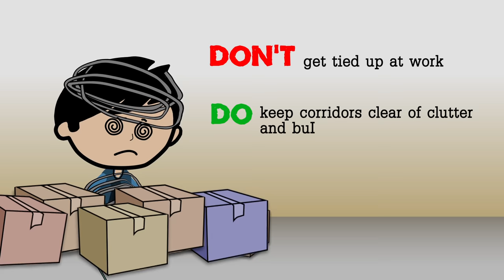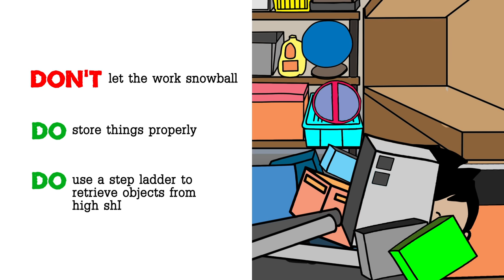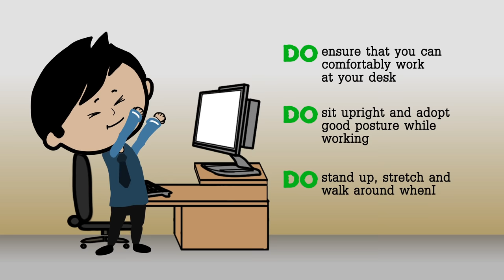Office Safety 101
Top tips to keep you in tip top shape at the office

How do you cultivate good safety habits in the office and make your workplace a safe place? As part of the Workplace Safety and Health Act to ensure every worker returns home safe and sound, U Safe highlights some of the most common office hazards and measures to avoid it.